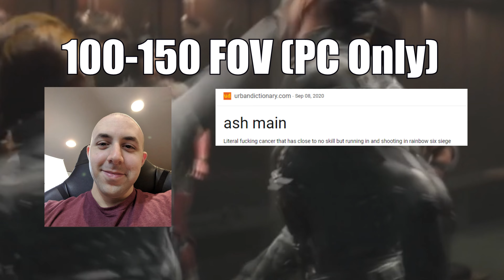Rainbow Six Siege Field of View Stereotypes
In this video I make memes based on your FOVs (Field of View) in Rainbow Six Siege. Feild of View 60 to infinity is covered in this video through the use of memes. Some of these skits may be obscure to some viewers, if so, I will happily explain any confusion.